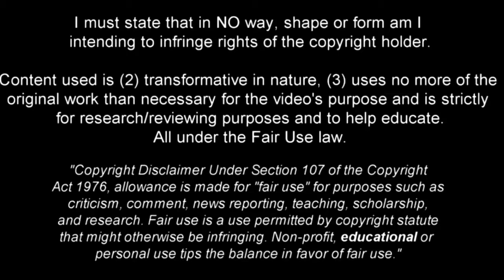Julio Enciso | South American wonderkid 2022 •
Julio César Enciso (18) is a Paraguayan footballer who plays as a midfielder for Paraguayan Primera División side Club Libertad.